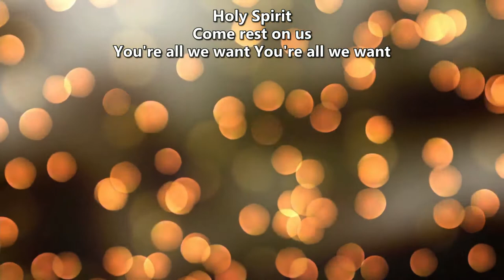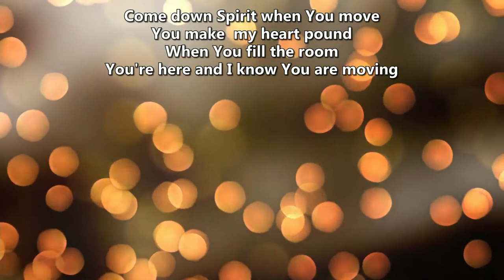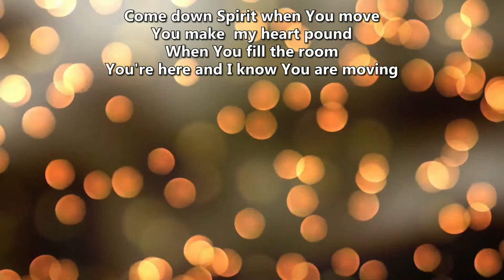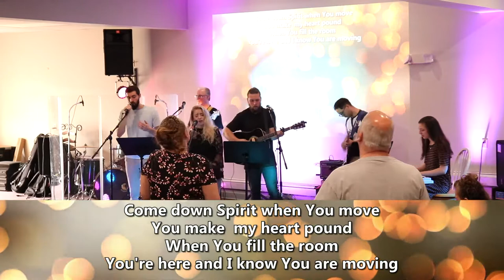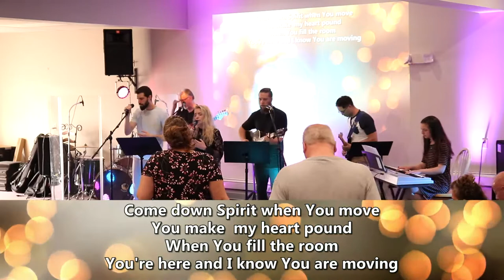Pentecost Sunday Service | BCF Service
Recorded at Bethlehem Community Fellowship on 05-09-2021

Good Morning! 😁

Today we will be receiving a word solely from Holy Spirit!!! 😄

Worship will be lead by Philippe and Brian Bortz, Ricardo Nunez, Billy and Lauren Stoy, and Stephanie Brimer. 😇
Pastor: Unknown
Videography and Edit: Nate Transue
Media Lead: Kole Otero